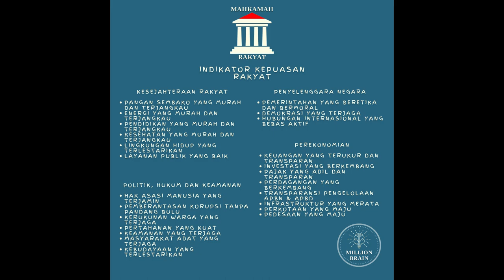Menarik !! Asal Punya 3 Hal Ini, Berubah Hidup Lu | Emang Bisa Bang ❓ - Podcast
Pembicara : Kusuma Adi Prasetyo (Yoyo)